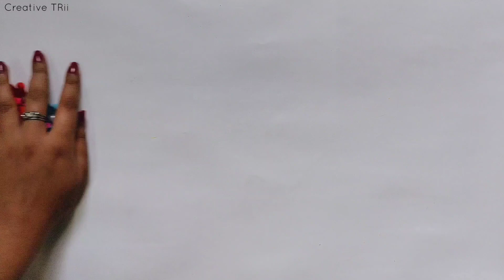2 Beautiful Paper Butterfly Wall Hanging/Paper Flower Wallmate/Paper Craft WallDecor Idea/কাগজের ফুল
2 Beautiful Paper Butterfly Wall Hanging/Paper Flower Wallmate/Paper Craft WallDecor Idea/কাগজের ফুল

🦋 Hi Friends 🦋
@Creative TRii

Wallmate | Paper Wallmate | Paper Wall Hanging | Wall hanging craft ideas | Paper craft
Its a wall hanging craft ideas.paper flower wall hanging.We can learn from this video how to make beautiful wallmate at home. you can make Paper wallmate at home.it's a homemade paper wall hanging..Making Paper wallmate Step by Step with me.It's a Diy room decor idea.its a new wall hanging craft idea.walmate.new wallmate 2020.Paper flower wall hanging.home decoration idea.paper flower wall decor.
How to make flower vines ?
kagojer lota banao.
flower vines.

How to make paper flower vines ?